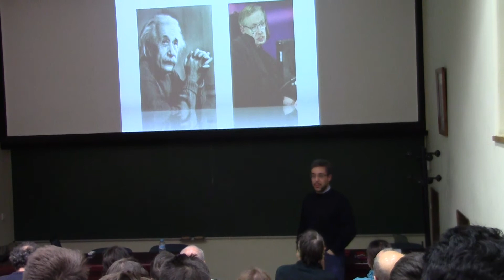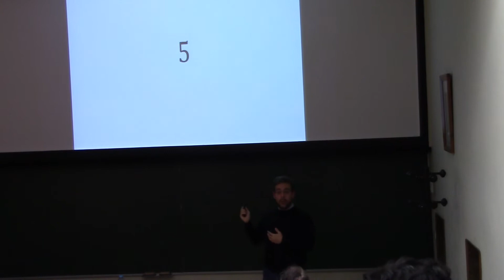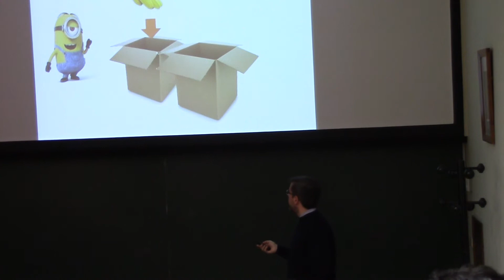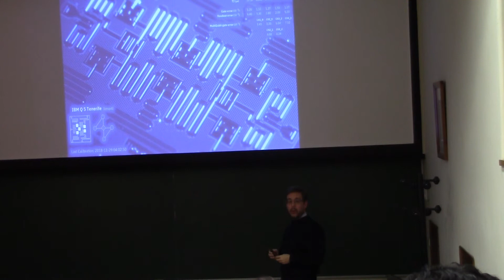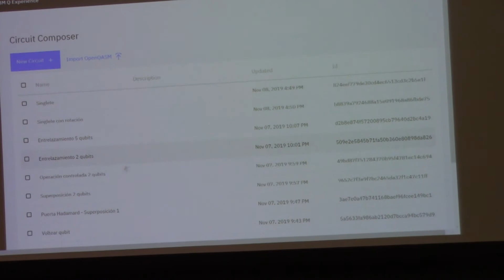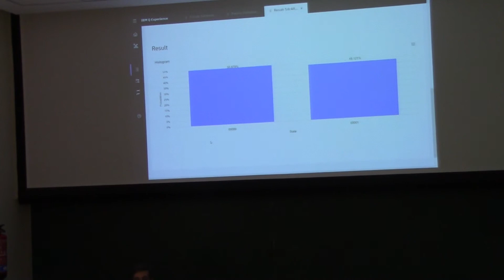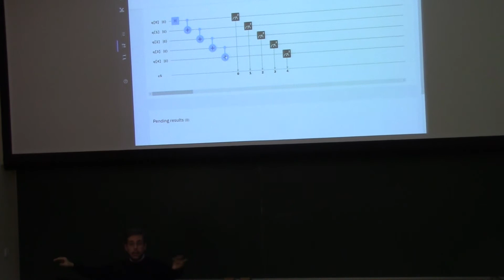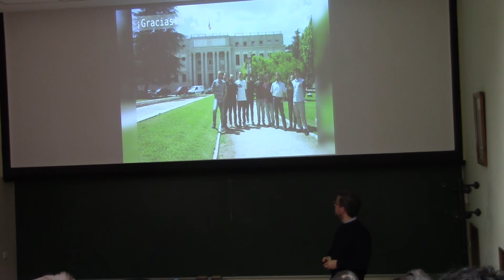Haciendo cuántica con el ordenador de IBM, por Juan José García-Ripoll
Resumen: ¿Qué es un qubit? ¿Qué ocurre cuando mides un qubit? ¿Qué son la superposición y el entrelazamiento? ¿Por qué es interesante y cómo funciona un ordenador cuántico? En esta charla taller de una hora utilizaremos ejemplos prácticos, accediendo al ordenador cuántico de IBM para realizar experimentos en vivo y extraer respuestas a éstas y otras preguntas. Se recomienda acudir con una tableta o un ordenador portátil si se quieren hacer las pruebas en vivo, aunque se proporcionará material para repetirlas en casa o con los amigos.

El Instituto de Física Fundamental (IFF) del CSIC abre sus puertas durante la Semana de la Ciencia para dar a conocer, mediante diversas actividades divulgativas y pedagógicas, la labor que se desarrolla dentro del mismo. Estas actividades están dirigidas tanto al público general, como a jóvenes estudiantes, ávidos de conocimiento científico. Todas las actividades son gratuitas. Este evento se celebra gracias a la participación de la Fundación Española para la Ciencia y la Tecnología (FECYT) y al Ministerio de Ciencia, Innovación y Universidades (MCIU).

Dirigida a: público general